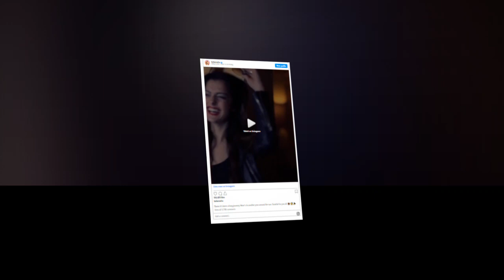New Update!! Breaking News OfBebe Rexha || It will shock you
New Update!! Breaking News Of Bebe Rexha|| It will shock you

Good bye